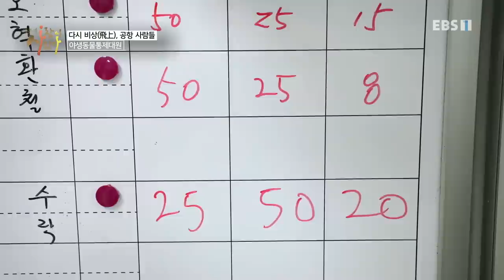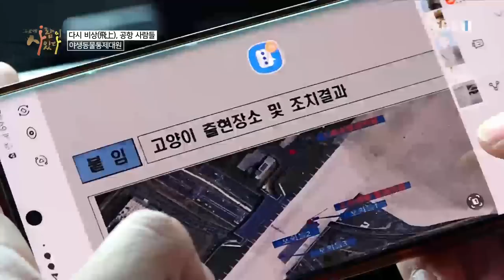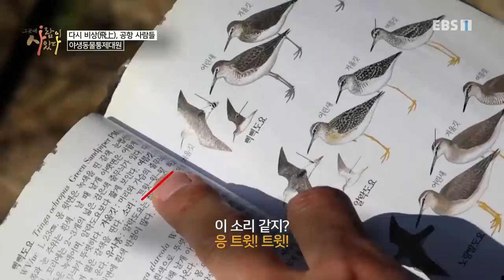그곳에 사람이 있다 - 다시 비상, 공항 사람들_#001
공식 홈페이지 다시 비상, 공항 사람들,

항공기의 안전 운행을 위해 24시간 새와 고라니 등 야생동물을 좇는 야생동물통제대와 코로나19로 엄청나게 늘어난 항공화물 운송을 관리하는 공항 사람들 속으로 들어가 본다

세상에 잘 드러나지 않아도 열정과 사명감으로 묵묵히 땀흘리며,

우리의 평범한 일상을 가능케 만드는 숨은 주역들,

보이지 않는 이시대 언성히어로를 찾아 다양한 노동의 가치를 재발견하는 휴먼다큐멘터리,

세상의 빈곳을 채워나가는 동시대인을 만나본다!